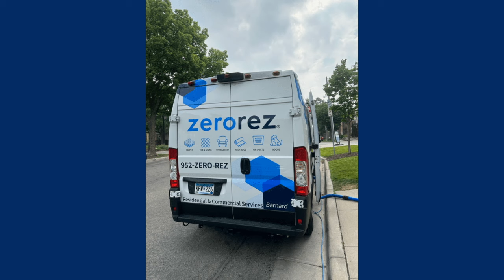The Tom Barnard Podcast: Friday 3/22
- SKOR North's Phil Mackey wants to see more villain characters and commentators in sports, talks about weightlifting and classic wrestlers with Tom, and shares about the time he was asked to be a ring announcer for a wrestling event at the Minneapolis Convention Center.

- KSTP's Chris Egert finds out about how he knows the cousin of the wrestler Goldberg, talks about Minnesota potentially winning their bid to host Wrestlemania, hears about a bar fight Tom witnessed that involved some of his pro wrestling friends, and fills the crew in on how much snow they can expect over the weekend.

- Bob Sansevere talks about MLB's move of taking the Friday after Opening Day off every year, convinces Tom to not talk himself out of the Twins before the season has started, hears the classic audio of the great Sid Hartman pronouncing Martina Navratilova, and talks Vikings.

- Tim Lammers shares his review of "Ghostbusters: Frozen Empire" which stars McKenna Grace and Finn Wolfhard along with bringing back some of the old classics in Bill Murray, Ernie Hudson, and Dan Aykroyd. Plus Tim raves about "Late Night with the Devil" and how much great feedback it's getting.

- Kristyn Burtt talks the "Quiet on Set: The Hidden Dangers of Movie and TV Production" documentary that is now streaming on MAX now. Plus talks about the Royal Family getting their dirt aired out, along with other public figures, and shares some of the top headlines from the entertainment world!

Stream the show LIVE on the Tom Barnard Show app M-F from 8-9:30AM or get the show on-demand on Apple Podcasts, Spotify or wherever you get your podcasts!